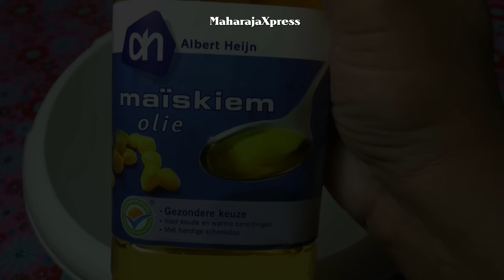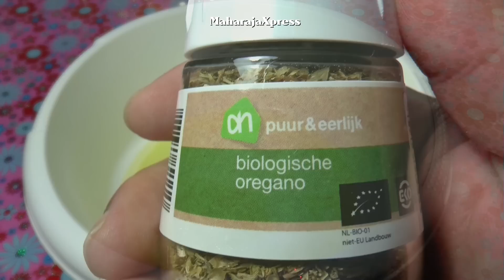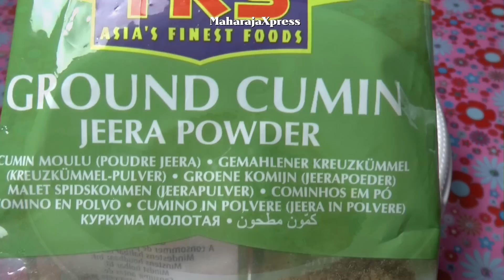"Peruaanse Geroosterde Kip Recept" "Kip Recepten"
Liefde voor Eten, Liefde voor Koken, Passie voor Eten, Passie voor Koken